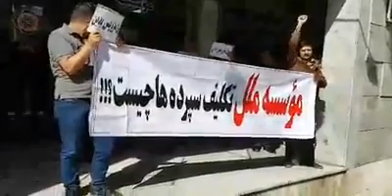مالباختگان موسسه ملل نمایشگاه مطبوعات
آژانس ایران خبر تجمع مالباختگان موسسه ملل درنمایشگاه مطبوعات